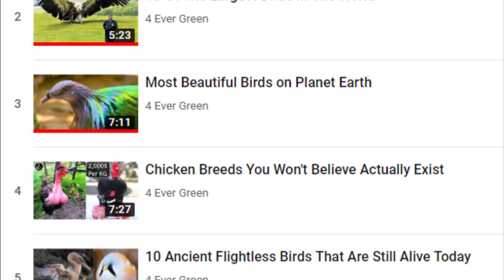Largest Birds of Their Genus on Planet Earth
Ever you wondered which is the largest and biggest parrot in the world? Biggest Pigeon in the world? Biggest Owl? largest sea bird? Biggest Duck (waterfowl)? After watching this video, you will have enough knowledge about biggest birds to answer any question about birds.

Video Features:
Which Is The Largest Parrot In The World?
The Indian Peafowl Is One Of The Largest Living Gamebirds
The Wandering Albatross Is The Largest Seabird In The World.
The Largest Living Pigeon In The World?
The Largest Hornbill In The World?
The Biggest Of The Living Bird Of Prey?
The Heaviest Living Birds As Well As The Largest Of 17 Species Of Penguins?
The Biggest Owl In The World?
The Tallest Stork In The World?
The Largest Waterfowl On Earth?